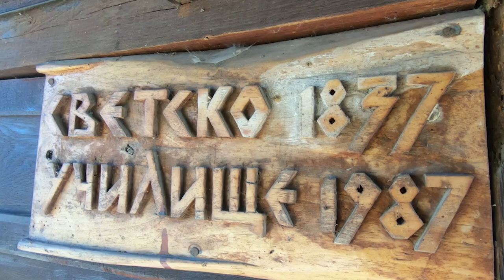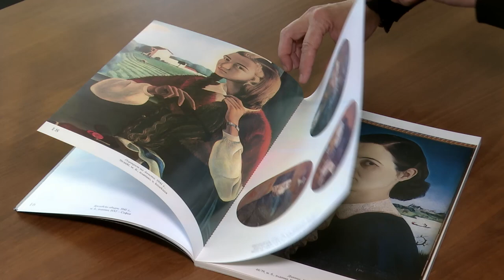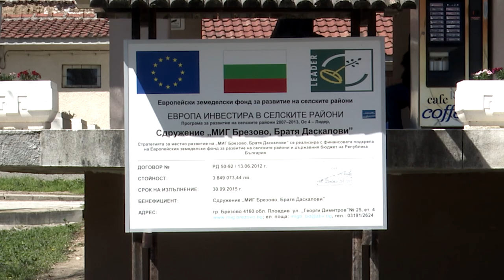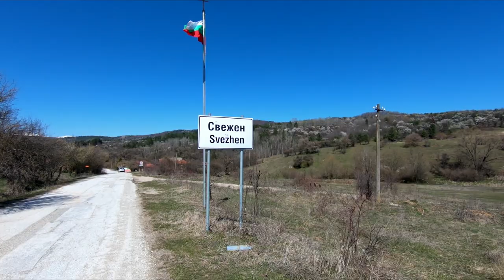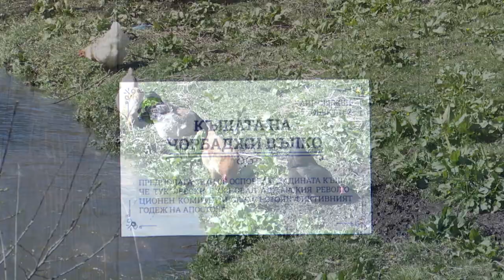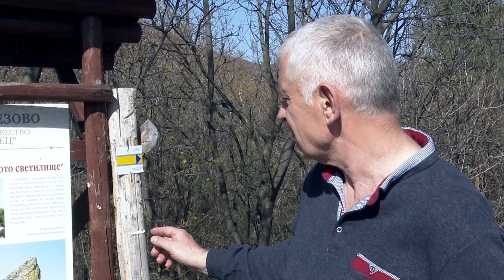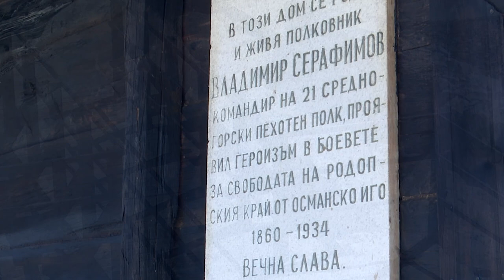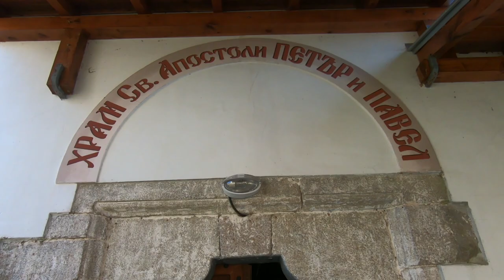BG Маршрути - Община Брезово (2020) (AED) (NEW)